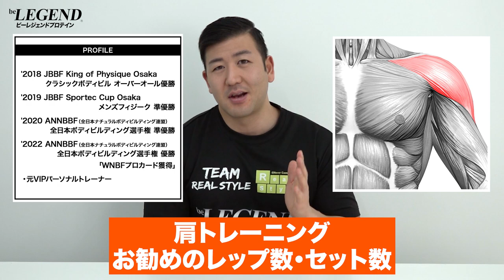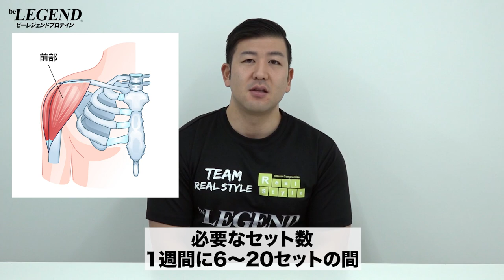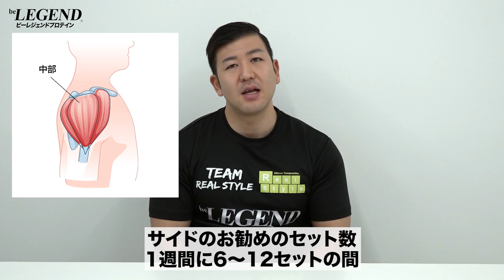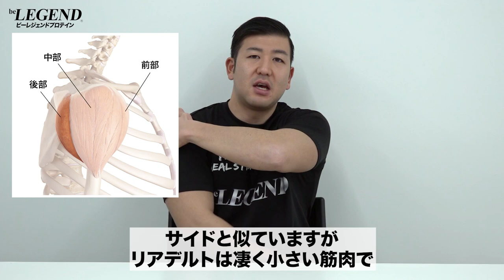【筋トレ】肩トレのお勧め レップ数とセット数 | ボディビルチャンピオンが解説【ビーレジェンド プロテイン】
肩を鍛えてメロンのような肩を作りたい方も多いのではないでしょうか？
しかしどうやってセット数・レップ数を決めればいいか迷われている方もおられると思います
今回は「肩トレのお勧め レップ数とセット数」について解説します
【筋トレ】肩の三角筋の機能とレーニングの3つ注意点
00:00 オープニング
00:19 レップ数・セット数について
01:34 三角筋前部のお勧めのレップ数・セット数
04:21 三角筋中部のお勧めのレップ数・セット数
06:24 三角筋後部のお勧めのレップ数・セット数
08:35 まとめ